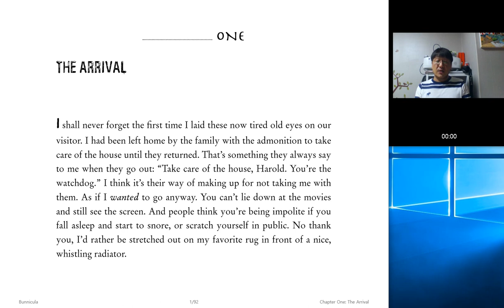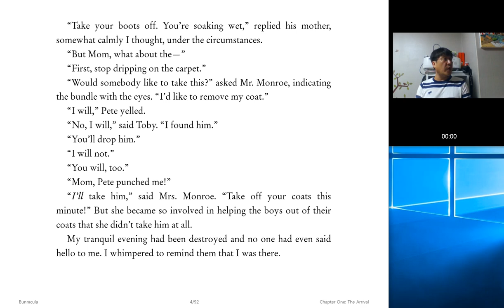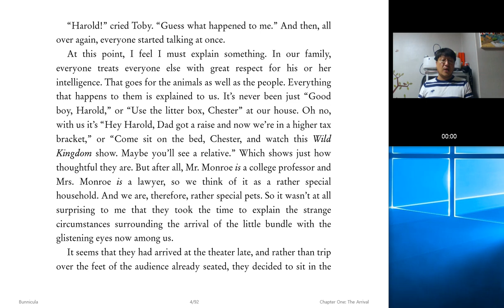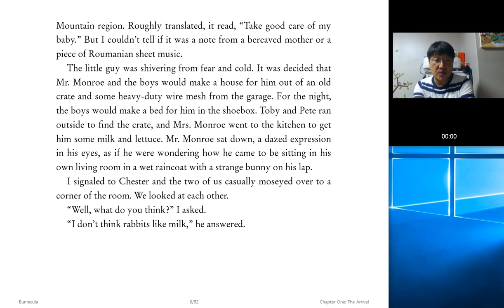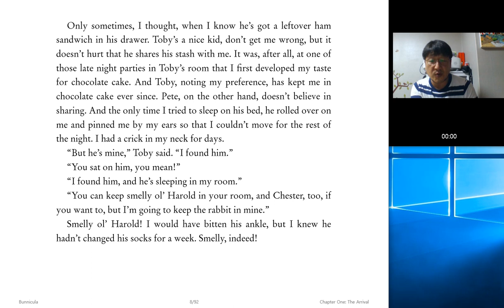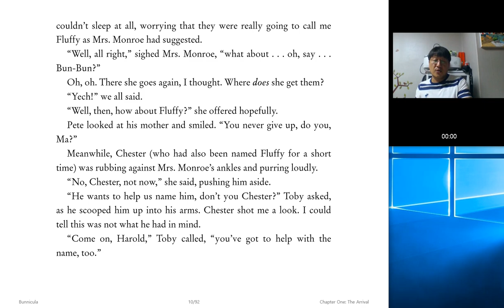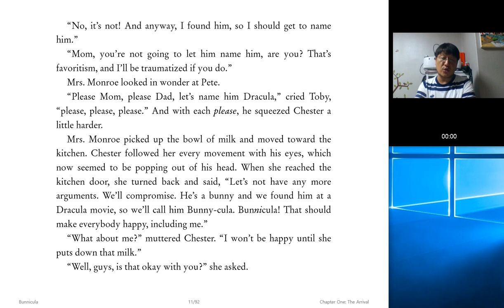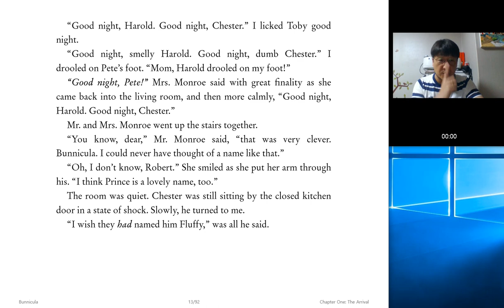영어원서 500번 읽기 - Bunnicula Chapter 01 (챕터별 낭독 37)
총 60번 읽었습니다.

이후부터는 음원만 듣고 나머지 40번을 채워보도록 하겠습니다.
쉐도우 리딩만 하는거죠~~^^

물론, 쉐도우 하다가 음원 없이도 가능한 시점이 오면 완전히 기억으로만 읽어보는 것도 도전하겠습니다.